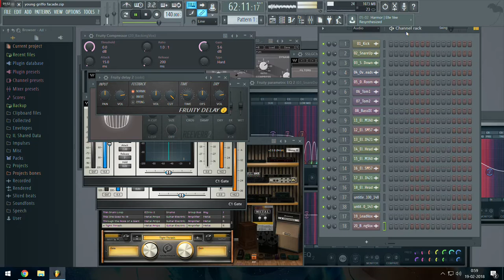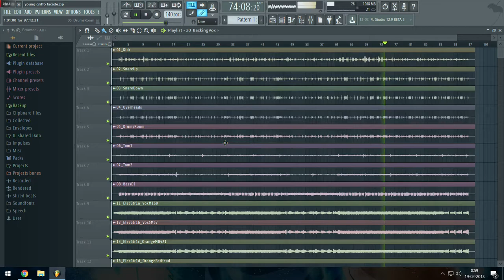Young Griffo - Facade (FL12 Mix)